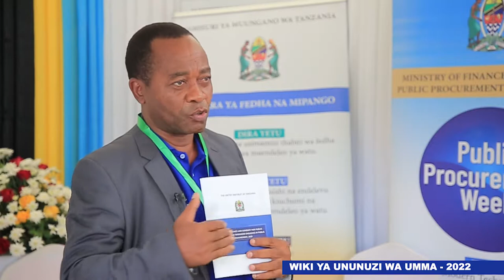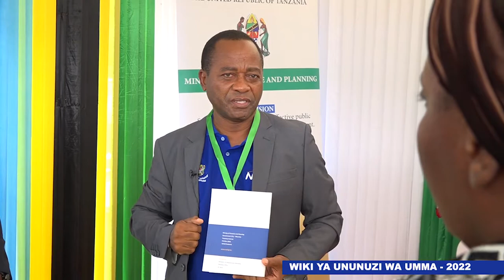WAKUU WA TAASISI WAJIBU MASWALI YA WANANCHI KUHUSU UNUNUZI WA UMMA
Wakuu wa Taasisi na Idara zilizo chini ya Wizara ya Fedha na Mipango, zinazosimamia Sekta ya Ununuzi wa Umma wamewasikiliza wananchi,wamejibu maswali na kuwahudumia wakati wa Wiki ya Ununuzi wa Umma, Mei 5 -7, 2022 Jijini Arusha.

Taasisi hizo ni Mamlaka ya Kudhibiti Ununuzi wa Umma (PPRA), Mamlaka ya Rufaa ya Zabuni za Umma (PPAA), Wakala wa Huduma za Ununuzi Serikalini (GPSA) na Idara ya Sera ya Ununuzi wa Umma (PPPD).